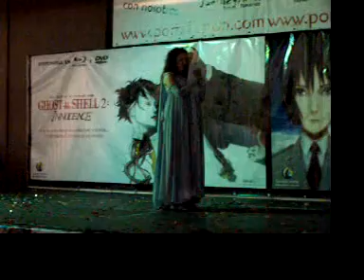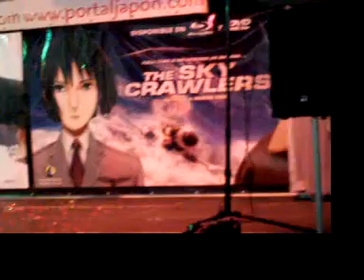japan weekend III 035.MOV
quedo un poco sosin la coreografia, pero no sabia que hacer, es un cosplay de padme embarazada y el momento de la peli que sospecha que su marido anakin( el papi de sus gemelos)se  esta volviendo al lado oscuro, es un tramo melancolico y no tenia mucho mas que poder hacer.